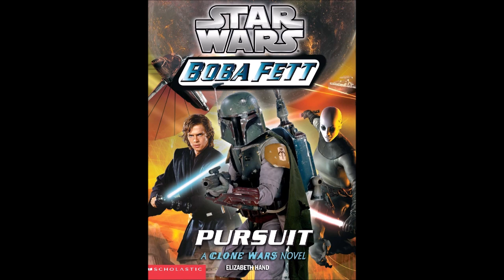STAR WARS: Boba Fett Book 6: Pursuit - Full Unabridged Audiobook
Full audiobook of the final Boba Fett book